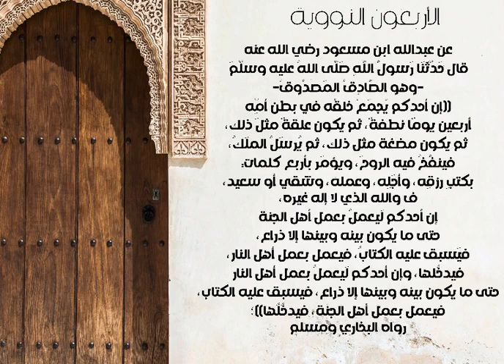إن أحدكم يجمع خلقه في بطن أمه . الأربعون النووية